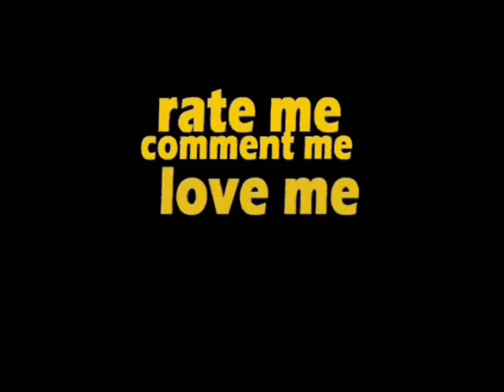I Am Still Alive!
I am still alive, I have not died!
I have moved into a bigger apartment, but the phone and internet is not connected yet. Hopefully my ISP will connect it early next week.